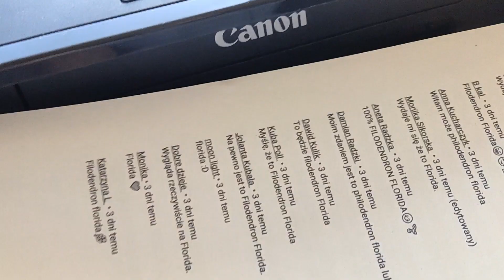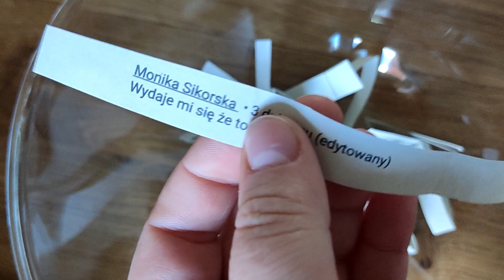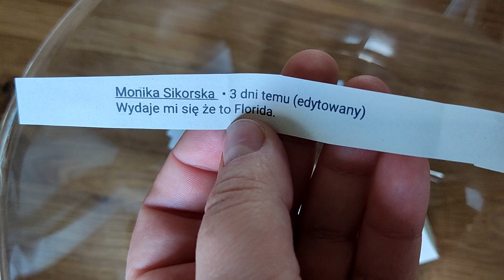Rośliny doniczkowe o dużych liściach | Philodendron Florida green | Rośliny domowe szybkorosnące 🌱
Zapraszam Cię do naszego zielonego domku. Dziś rozstrzygnięcie konkursu z jednego z ostatnich odcinków - jaki to filodendron? Czas na losowanie i wybór osoby, do której trafi mała niespodzianka :)

Chciałam podziękować wszystkim, którzy wzięli udział w konkursie i pogratulować tej osobie, która wygrała. A kto? Zapraszam do zobaczenia tego odcinka :)

Jaki to filodendron? Grono zielonodomkowych detektywów rozgryzło tę zagadkę w kilka chwil, bo już w kilka minut po premierze filmu pojawiły się prawidłowe odpowiedzi.
To była mała sadzonka filodendrona florida green.

W filmiku wystąpili:
Philodendron florida green mama
Philodendron florida green sadzoneczka

Mam nadzieję, że część tych informacji okaże się dla Ciebie przydatna a oglądając ten film miło spędzisz chwilę. Napisz w komentarzu, czy robimy  kolejny konkurs?

Wszystkiego zielonego 💚💚🌱